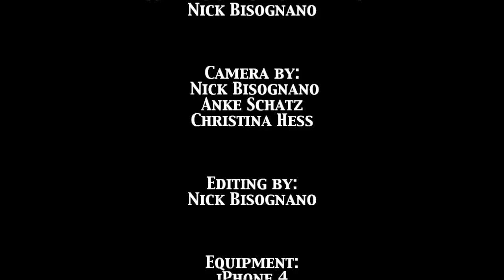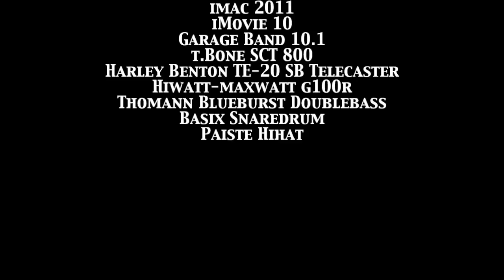Rockin´ Carbonara - " Sicily Goes Rockin´ "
This song is a double-contribution:
1) To contribute the great sound of the unforgettable BILL HALEY
2) To support more Rock´n´Roll to the Sicilian Island :-)

Words & Music by:
Nick Bisognano

Recording & Instrumentation:
Nick Bisognano

Editing:
Nick Bisognano

Kameras:
Nick Bisognano, Anke Schatz, Christina Hess

The "Bassilla-Logo" is Adbusting and doesn´t harms any trademark rights!